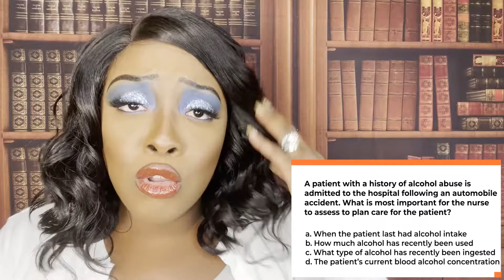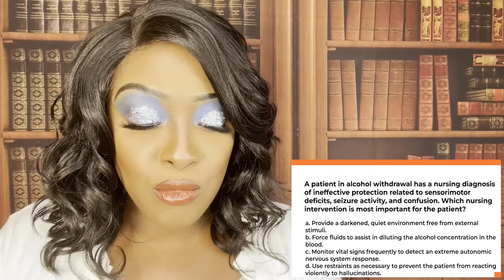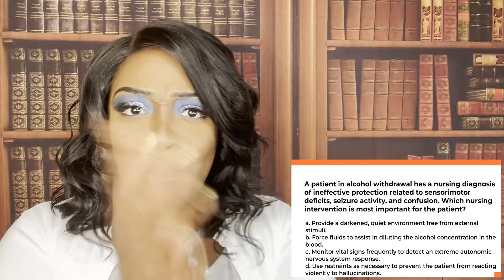Substance Abuse Disorders in Nursing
Learn about the important nursing concepts to know on substance abuse and disorders. Learn how to identify cues in the scenario in order to zoom into the correct answer and how to eliminate wrong answer choices.